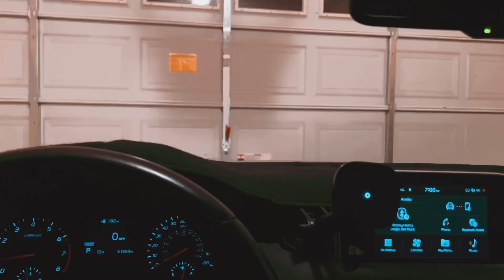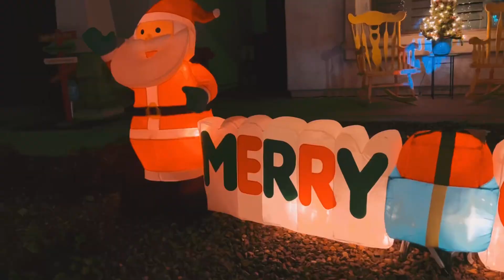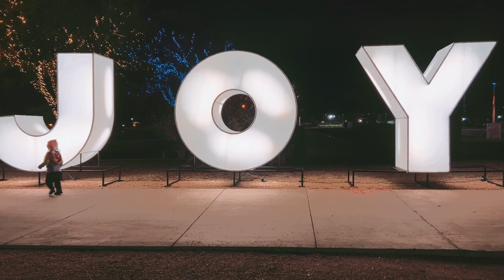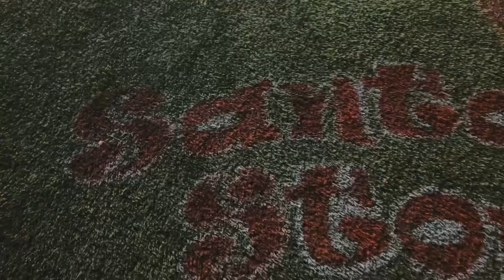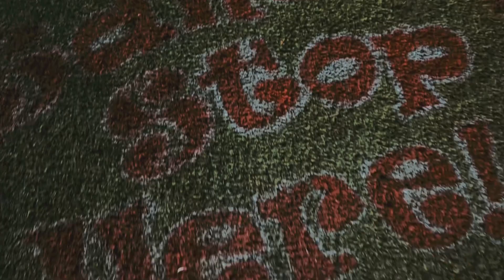REMIX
Our AMAZON CHRISTMAS WISHLIST

Facebook Support Group: (Losing a loved one to Covid)